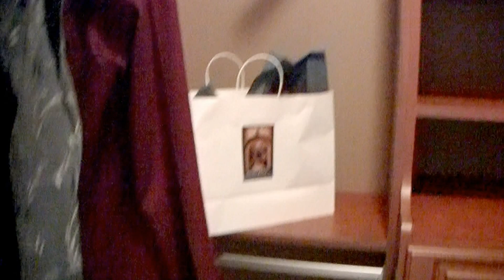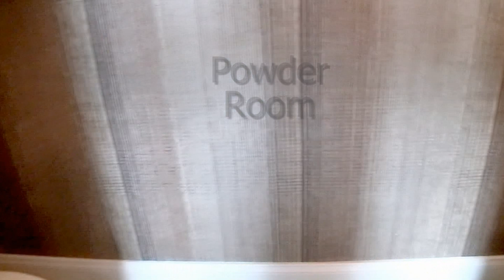STRATHMORE II P SOUTHERN CRAFTED HOMES